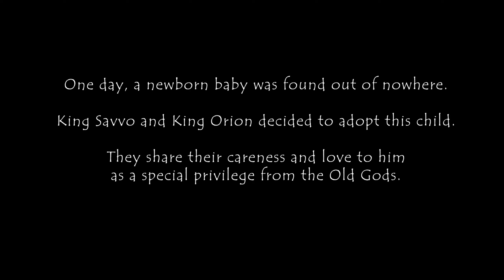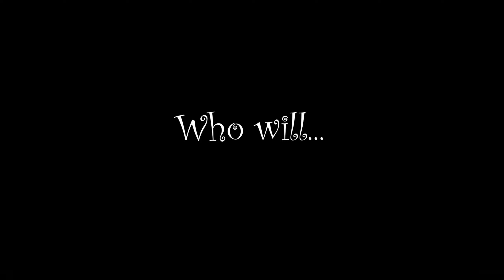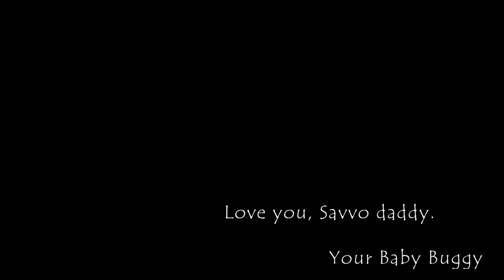The Power of Baby Buggy - RuN & BTS |Alliance Conquest| Vendettie |Game of Thrones-Winter is Coming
[A Story of Love, Family, and Power]

Between King Savvo of House RuN & King Orion 01 of House BTS.

They adopted and raised a newborn baby who was sent from the Old Gods in love and happiness until one day, the power was discovered...

Love became a weapon!
Parenting arrangement has fallen!

The most bloody divorce in history to gain the full custody of Baby Buggy!

Thank you & Stay savage!
V.